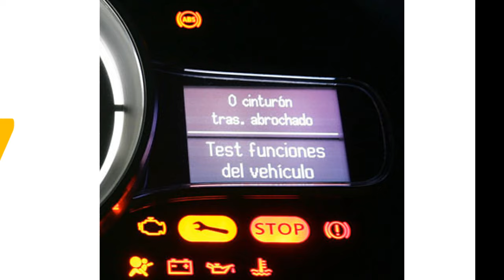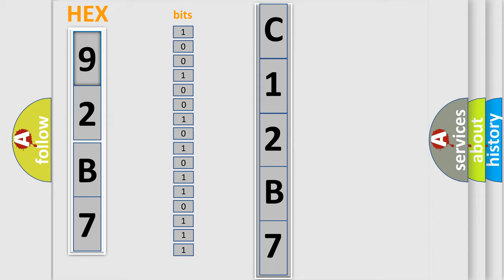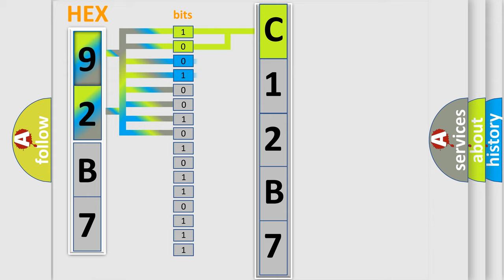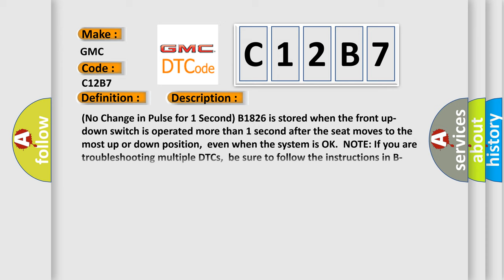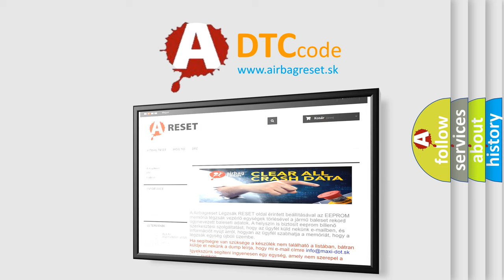DTC GMC C12B7 Short Explanation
Contents:
0:21 Basic DTC analysis according to OBD2 protocol standard.
1:48 Insight into programming
2:58 A diagnostically understandable description of the Diagnostic Trouble Code
3:05 Basic error definition

Make:
GMC
Code:
C12B7
Definition:
Front Height Pulse Error
Description:
(No Change in Pulse for 1 Second) B1826 is stored when the front up-down switch is operated more than 1 second after the seat moves to the most up or down position,even when the system is OK.NOTE: If you are troubleshooting multiple DTCs,be sure to follow the instructions in B-CAN System Diagnosis Test Mode A.
Cause:
 Check for loose or poor connections Faulty front up-down motor or position sensor;replace the seat frame assembly Power seat control unit